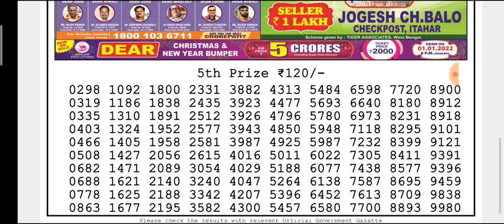🔴 LIVE Vulture Evening 8 p.m. Dear Nagaland State lottery 24/12/2021 Result Today